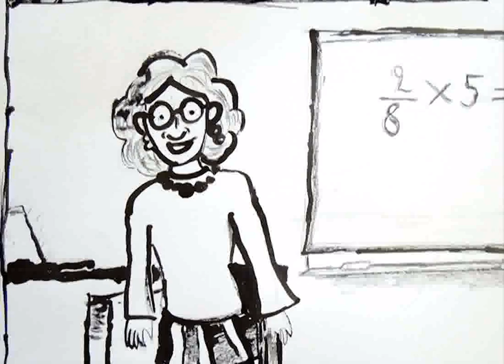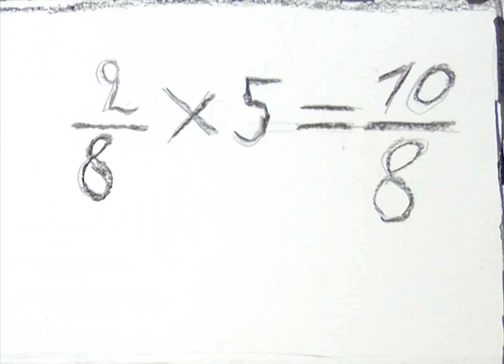Het Luie Jongetje